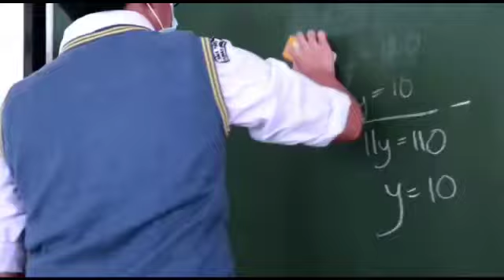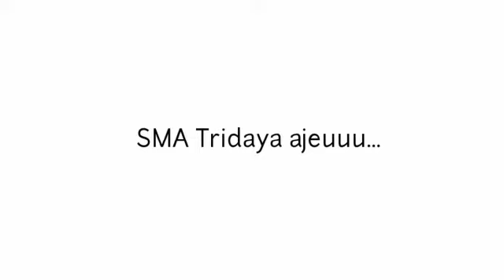SMA Tridaya - Sekolahku Kece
Editor : Fathan Abdillah
Aktor : SMA Tridaya students, Mr. Indra